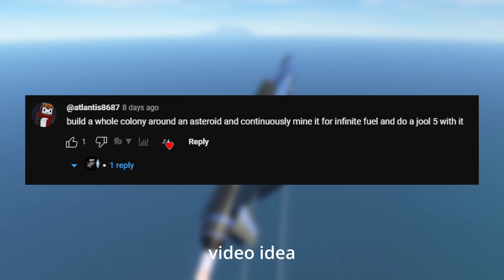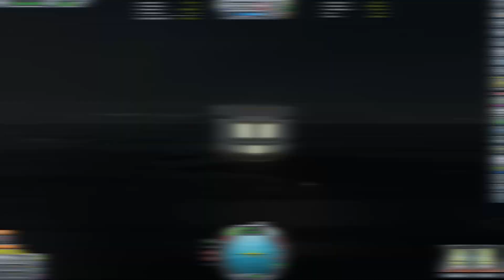Building an Asteroid Colony in KSP Part 1 : Asteroid Capture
Hello guys! Welcome to this mini series that I made
I'm in such a rush to make this video so hopefully you didn't notice any minor mistakes from the editing. Happy New Year!

Thankyou atlantis8687